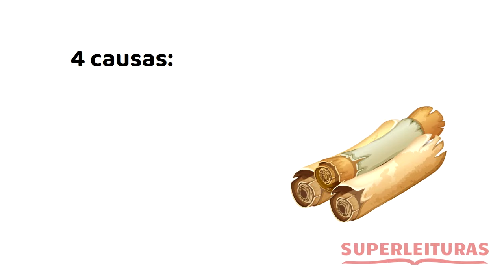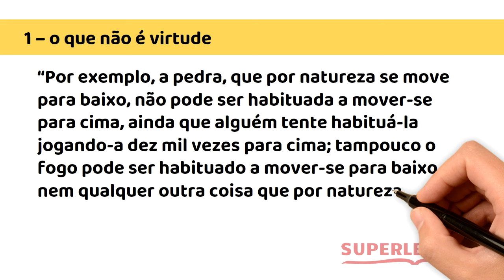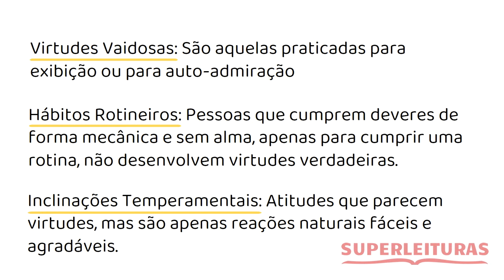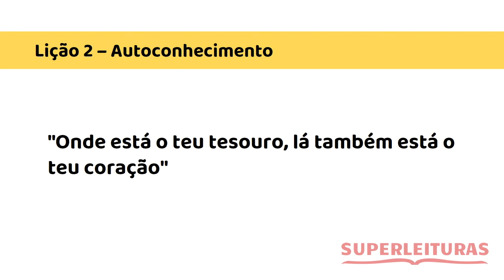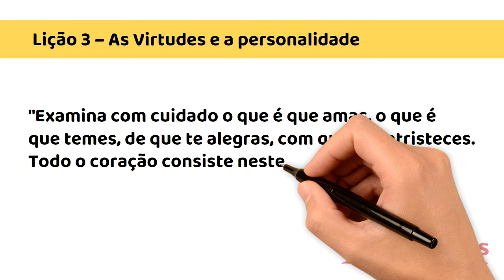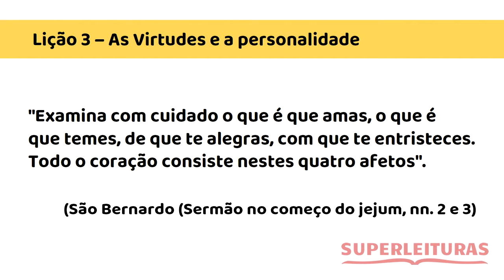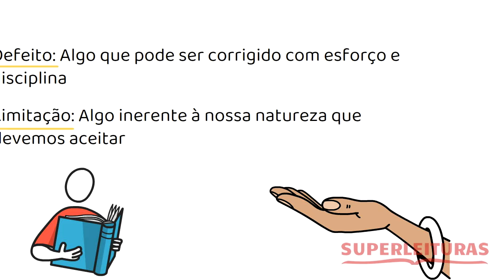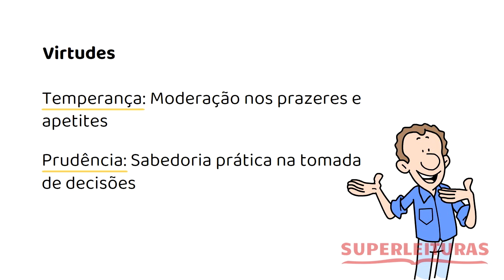Pare de Se Esforçar! O Que Ninguém Te Disse